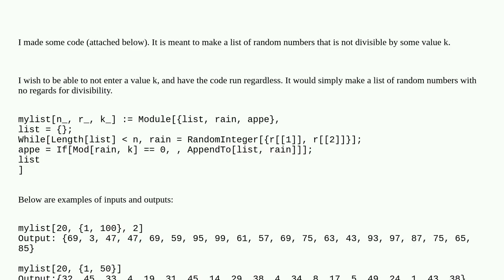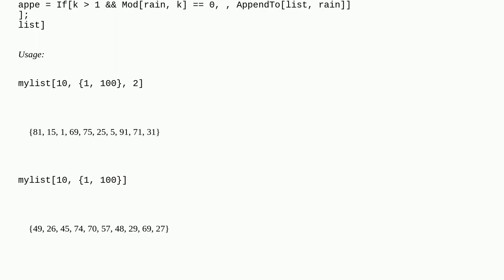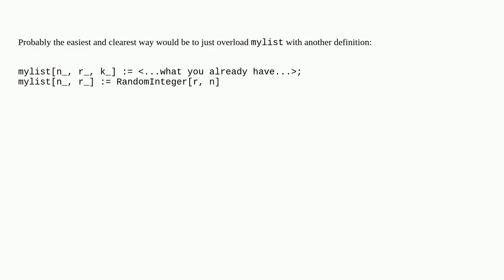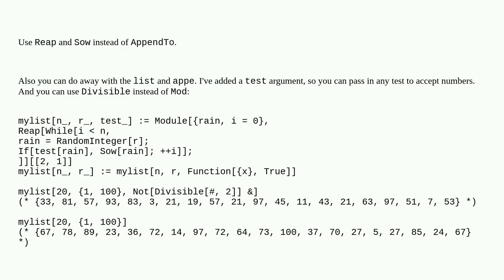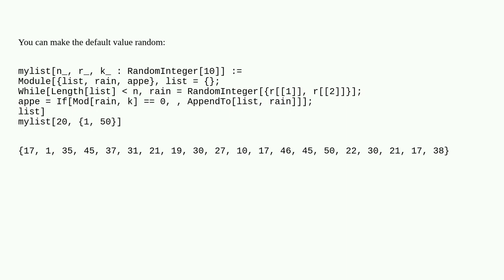How can I ignore an argument?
A special thanks goes out to the community

  function-construction scripting